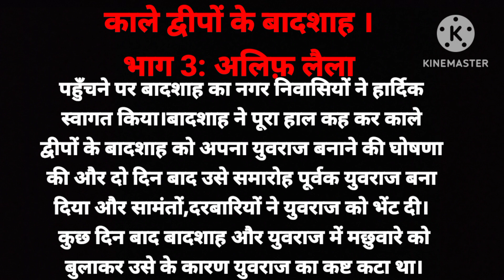(भाग 3)काले द्धीपो का बादशाह /Kaale Dveepon Ke BadshahKi Kahani:/ Alif Laila/Hindi Kahaniya/(भाग 3)